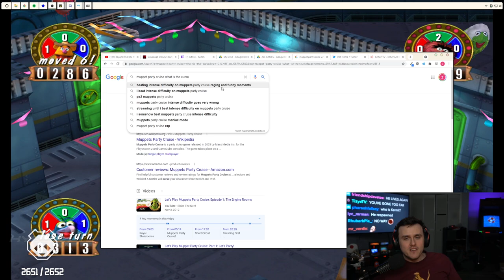THEY UPDATED MARIO PARTY (ft. JoSniffy, Altrive, & Jawsh)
Coney plays a myriad of party games that emulate the feeling of Mario Party! How sane will he, Jo (from @Alpharad-Platinum), @AltrivePlus, and @JawshYT be by the time this is all over?